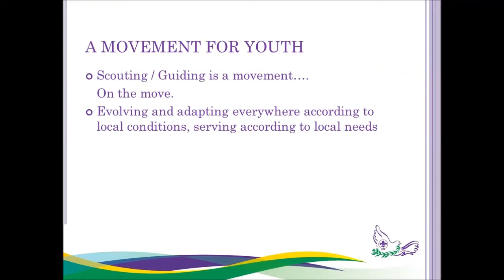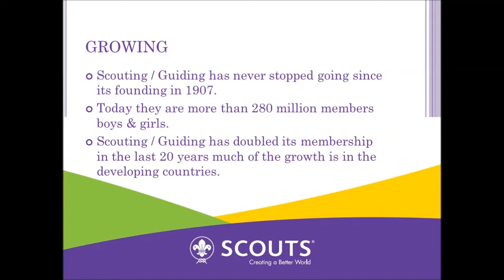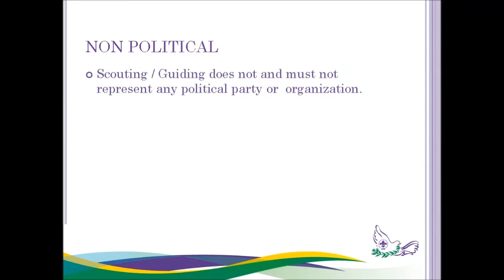Scouting, Want to know what is Scouting Watch This Video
When you search for the word "Scouting" in Internet and Dictionary you will find the definition as "the action of gathering information about enemy forces or an area".